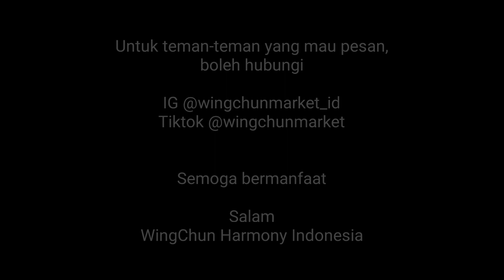Spoiler Alert....Teman Latihan Wingchun di rumah!!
Dibuka pendaftaran pelatihan wingchun "Wing Chun Harmony Indonesia" Kelas Umum

Salam,
Wingchun Harmony Indonesia